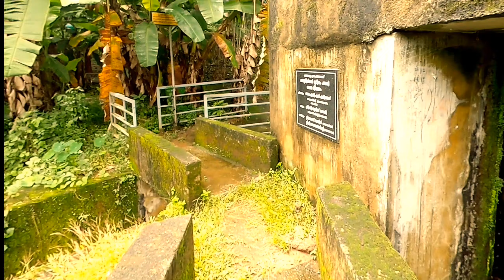അരീക്കൽ വെള്ളച്ചാട്ടം/areeckal water falls/ernakulam district kerala/Piravom/Koothattukulam/